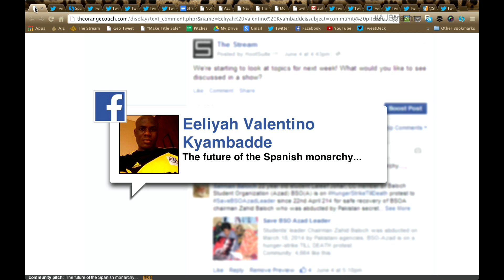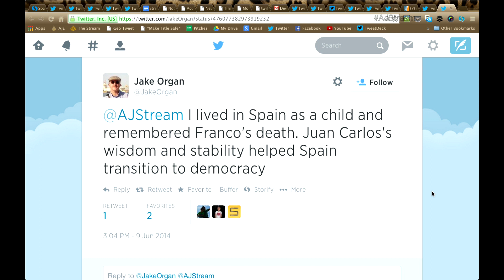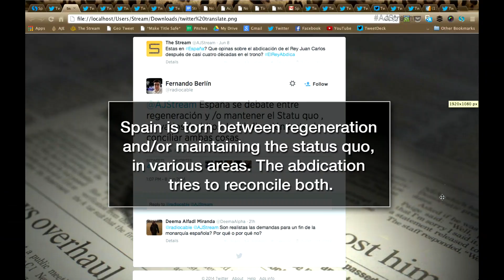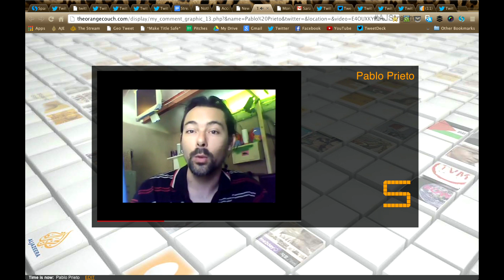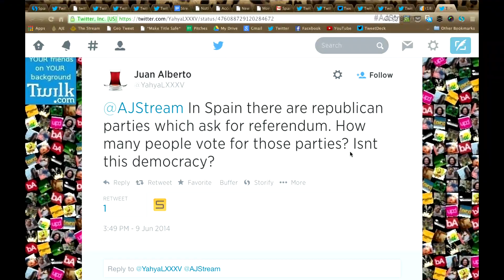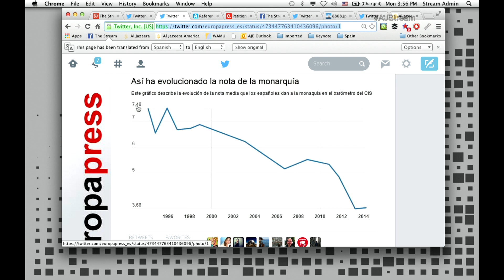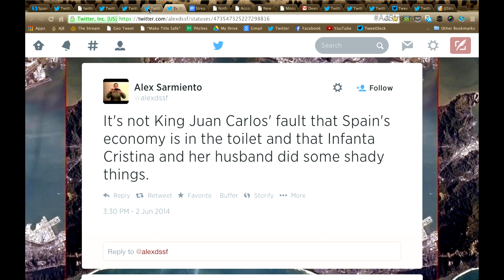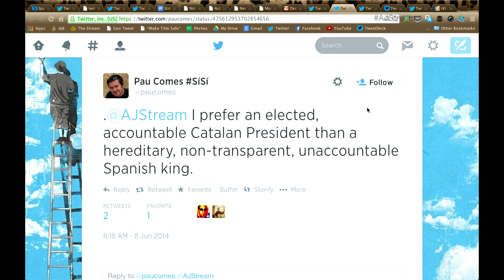The Stream - Spaniards insist: 'Referendum now'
On The Stream: Spain's youth call for an end to the monarchy.

People holding flags of the the Second Spanish Republic participate in a rally in support of the end of the Monarchy in Spain at Town Hall square in Valencia, Spain, 02 June 2014. (EPA/JUAN CARLOS CARDENAS)